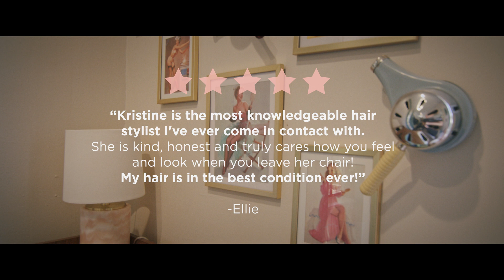CINEMATIC Hair & Makeup Artist HMUA Salon Commercial // Shot on BMPCC 6K + Tokina ATX-i 11-16mm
I shot this spot to be used as social media content for a local Hair & Makeup Artist Kristine Dobosenski (TallyBeautyGirl). This was shot on the Blackmagic Pocket Cinema Camera 6K, primarily with the Sigma 18-35mm and the Tokina ATX-i 11-16mm on the Weebil-S.